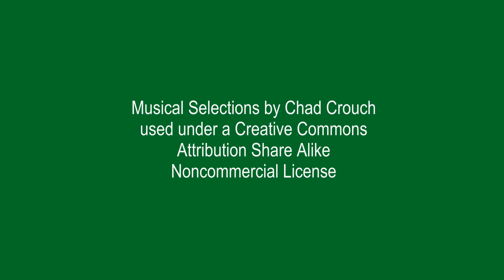Forest Biodiversity Walk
Snapshots from a woods walk guided by Deb Perkins of First Light Wildlife Habitats at a seminar about forest biodiversity at the Tear Cap Workshops in Hiram, Maine.